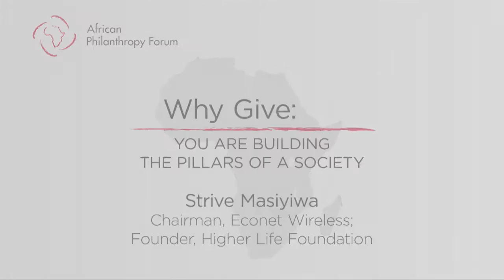Why Give: Strive Masiyiwa, Founder, Higher Life Foundation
How can family support make philanthropy more effective? Strive Masiyiwa, Chairman of Econet Wireless and Founder of the Higher Life Foundation, draws upon his experience in business and entrepreneurship to create strategic solutions that will have greater impact on communities. Masiyiwa is dedicated to developing untapped human potential. In this video, Masiyiwa discusses how he and his family work to give underprivileged youth an opportunity to build a brighter future.

“Why Give,” a series of interviews with Africa’s strategic philanthropic leaders, is jointly produced by the Global Philanthropy Forum and the African Philanthropy Forum (APF). Since its launch, the APF has been made possible through the support of USAID, Higher Life Foundation, The MasterCard Foundation, Anonymous, Rockefeller Foundation, Tony Elumelu Foundation, The Elma Growth Foundation, Dangote Foundation, James Mwangi and the World Affairs Council.